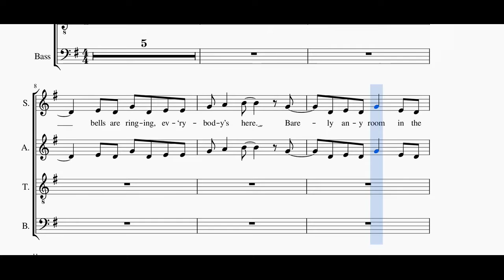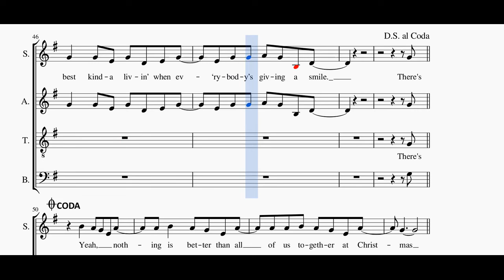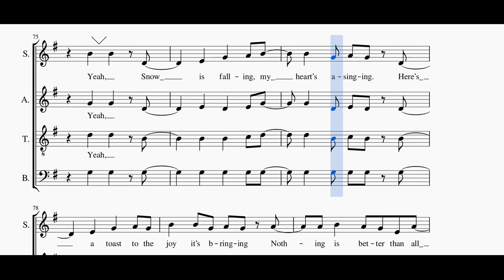At Christmas - Bass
Practice file for the choir.